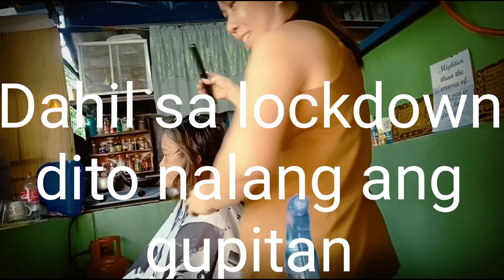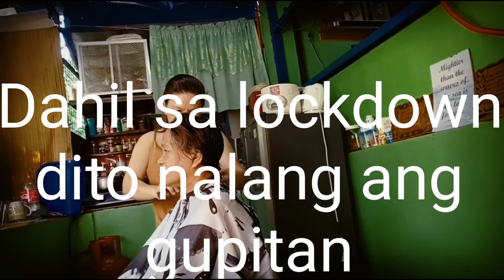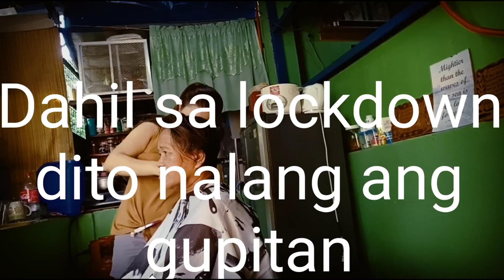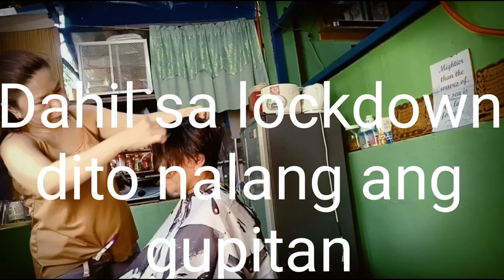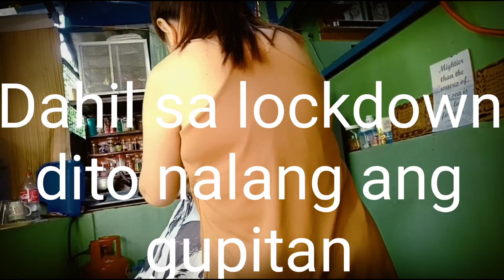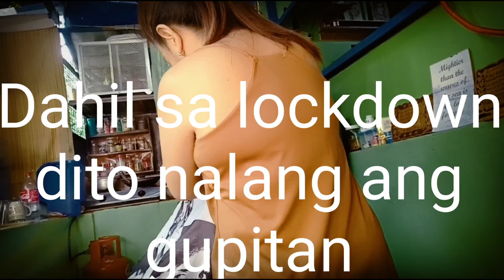PARLOR SA KUSINA.